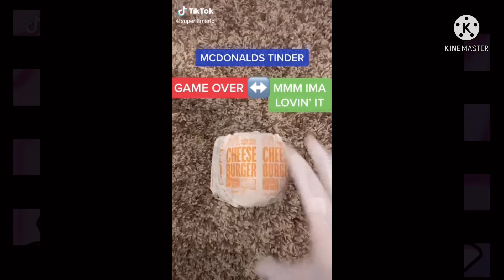X klasky csupo 2